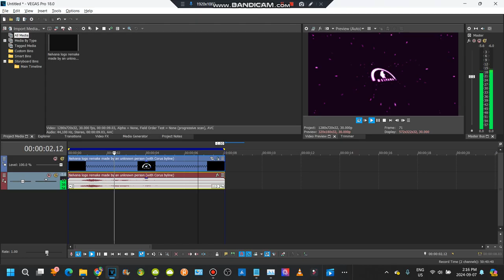How to make videofx live high voice on vegas pro